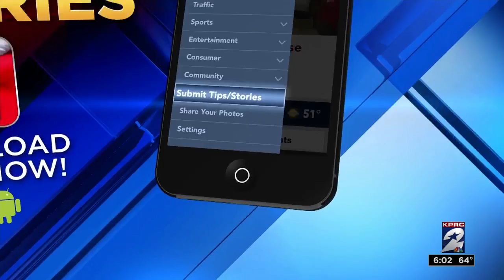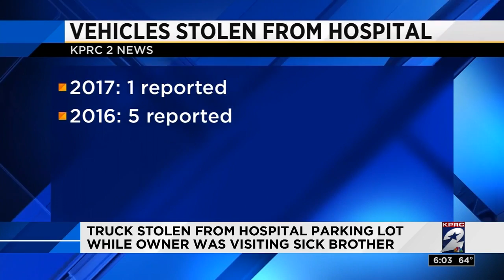Truck stolen from hospital parking lot while owner was visiting sick brother